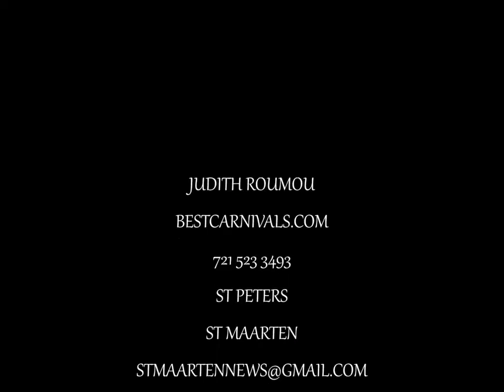RAW VIDEO 1 SXM ST MAARTEN DANCE, TWERK BIG BOOTY SHAKE CARNIVAL 2014, judith roumou,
2014 DANCING GIRLS, PERREO, PERREANDO, ST MAARTEN CARNIVAL 2014, ST MAARTEN JOUVERT 2014, JUDITH ROUMOU ALL VIDEOS AND PHOTO-OWNER, NOKTURNA9 VIDEOS dutch st maarten sxm carnival videos the best music, dancers and singers videos judith roumou the best caribbean carnival jouvert videos photos judith roumou NEW 2015 BOOTY SHAKE! SXM CARNIVAL KING MELODY 'PUSH IT BACK!